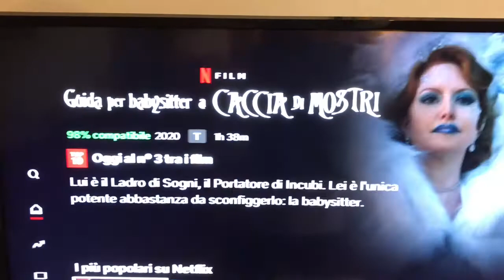Film: x Halloween ti consiglio di vedere..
Una serie di consigli x trascorrere questa domenica ancora con le atmosfere di Halloween, anche se in modo un po' più soft..
Buona visione..